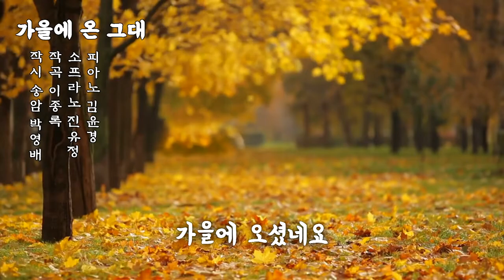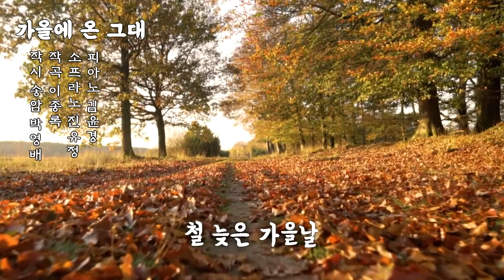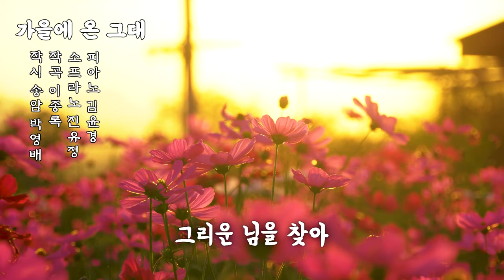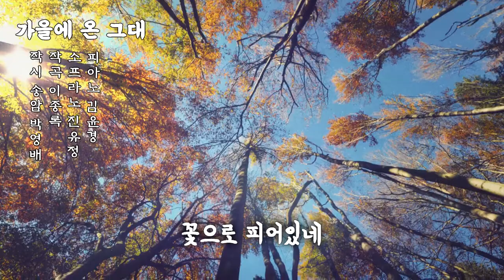가을에 온 그대(You who came in autumn)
1. 가을에 온 그대
LEE, JONG-ROK SONGS VOL.47
Track 1. You who came in autumn

작시 송암 박영배
작곡 이종록
소프라노 진유정
Accompanist 김윤경